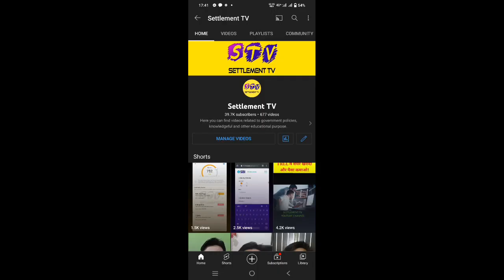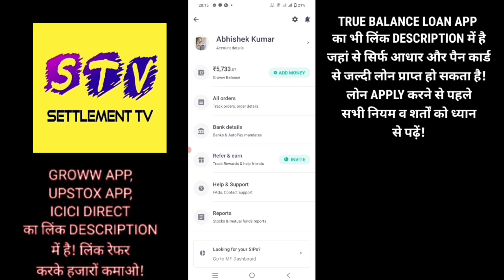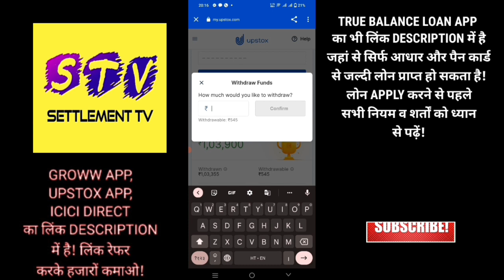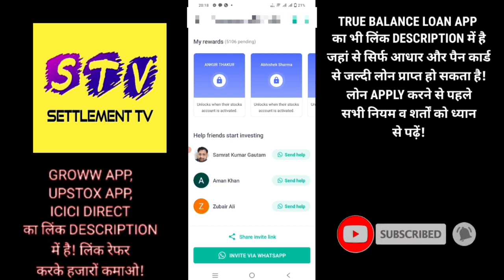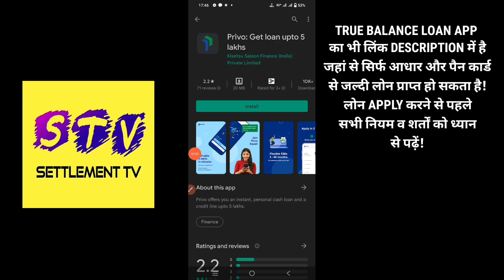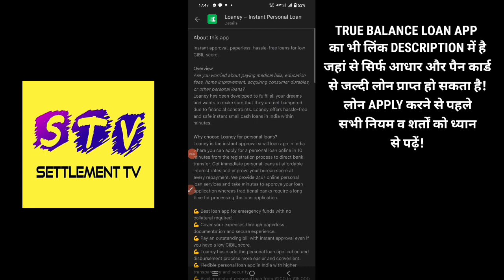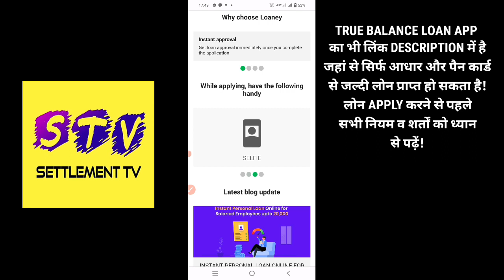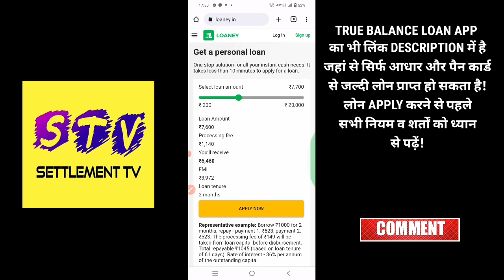TOP 3 LOAN APPS IN JUNE 2022🔥 | INSTANT LOAN APPS | NEW LOAN APP | NO INCOME PROOF | NO SALARY SLIPS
1. 3 Personal loan apps
2. Top 3 loan apps in India
3. Instant personal loan apps without salary slips
4. Top 3 loan apps in june 2022
5. Best Loan App without salary slip
6. 3 Best Loan Apps without bank statement